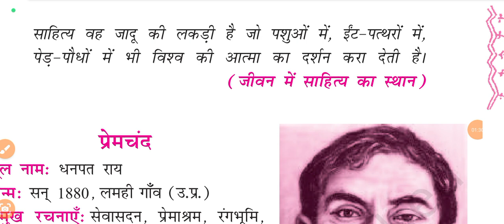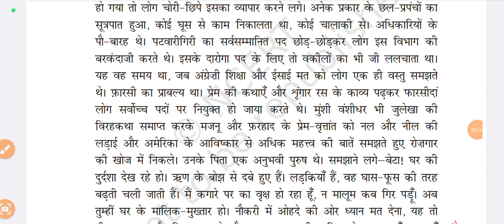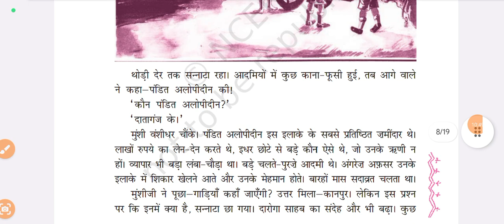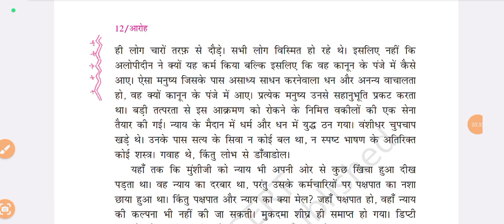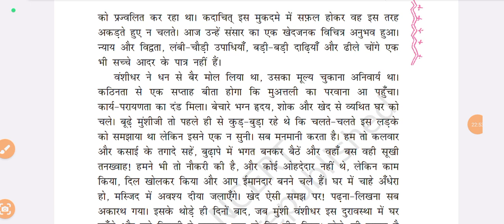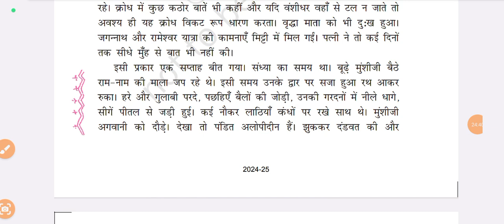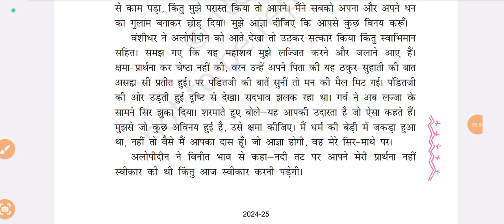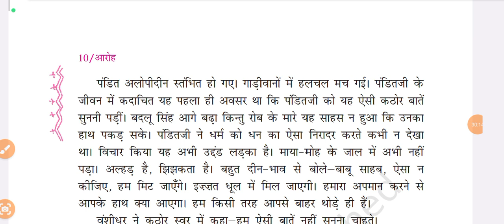namak ka daroga l Class 11th l Hindi NCERT l Chapter - 1 l नमक का दारोगा l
JOIN us on differnt social media platform by links given below::::---

To join our telegram group for "General Studies for all competitive exams "click on  link given below::-

hindi sahitya::-